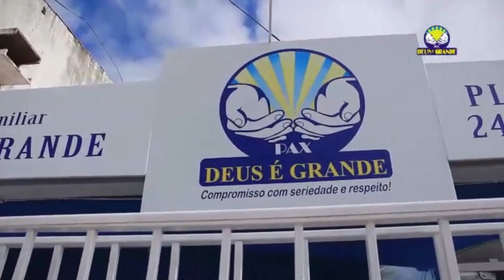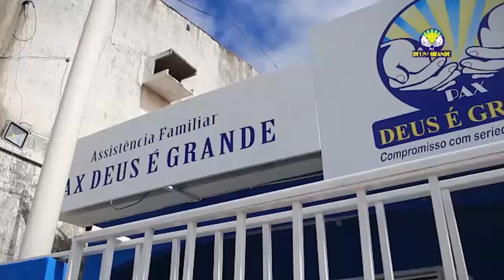RN Rural - Vejam como funciona uma barragem subterrânea. (1 Bloco)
15/09/2019
Reportagem: Adeilton Silva.
Imagens: Thales Magnum.
Edição: Robson Felix.